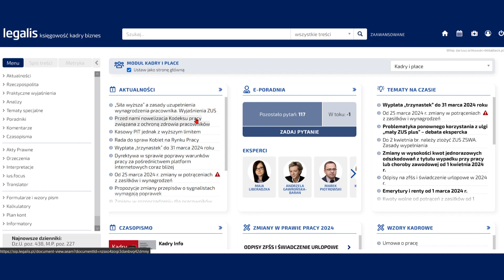Aktualności i kluczowe informacje w jednym miejscu. Legalis Księgowość Kadry Biznes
Zapoznaj się z szybkimi wskazówkami, które ułatwią pracę w Legalis Księgowość Kadry Biznes.

Chcesz odebrać bezpłatny dostęp? Wypełnij formularz na